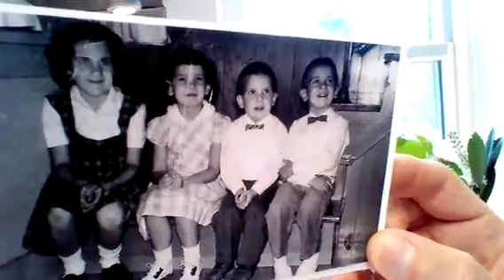May Day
Today is May first.  I've cut flowers from our gardens to give to my husband's mother.  I also received the found and repaired earring my husband's mother lost on the day of my husband's, her son's, funeral.  These earrings were important to John's mother as she had given them to her mother many years ago.  The jewler did an amazing job.  I can't tell which one was run over by many cars in the driveway.  Also my pen pal's daughter and her husband have arrived from Hong Kong to San Francisco for triple negative breast cancer treatment.  This is a tuff one but she's going to beat it.  I've sent the word out for help as this will be a hard fight but also an unimaginablly expensive one.  I hate cancer.

My husband's mother was so very happy to see her mother's earrings repaired and set with beautiful amethyst stones. Also she said my bouquet of flowers reminded her of John and the flowers he would bring to her so many times. I said that is why I picked the flowers I did. because these are the ones John liked to bring you this time of year.

I tried really hard not to cry.

We miss you my love.

I'm David Wishart, John Wishart's widower.